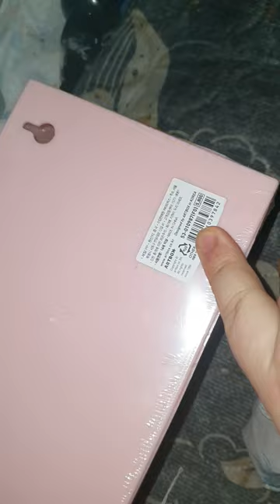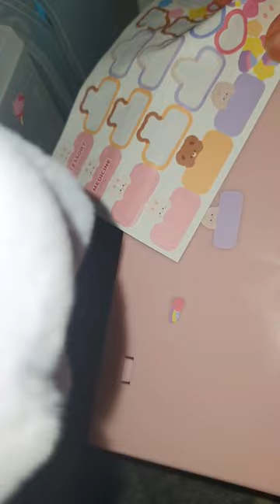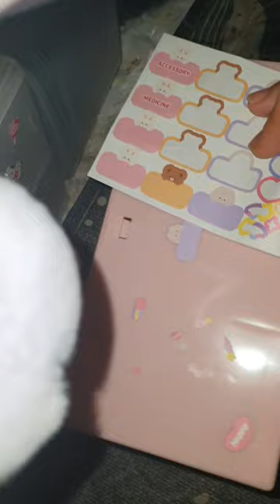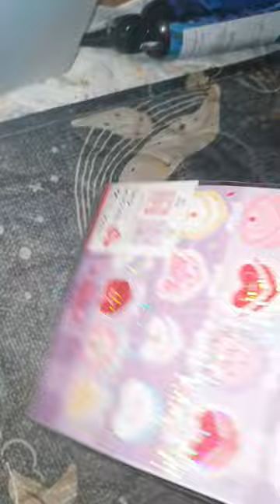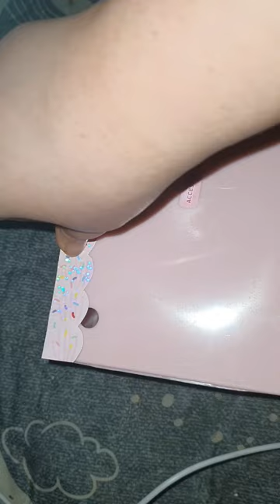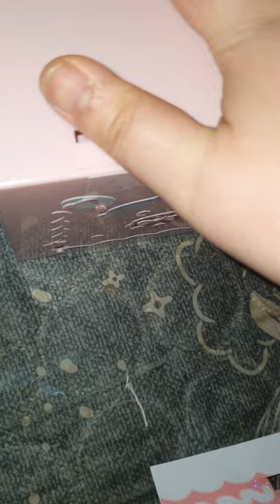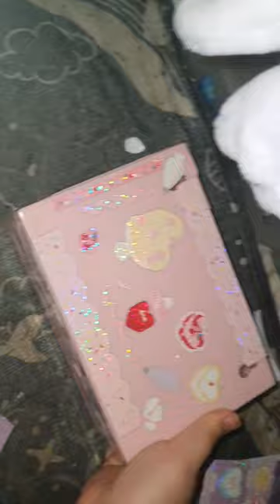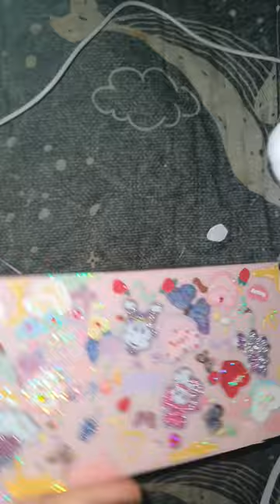이번엔 만원 이하로 (미니 수납함 가격 포함) 아트박스 9칸 분홍 미니 수납함 스티커로 리폼 하고 꾸미기